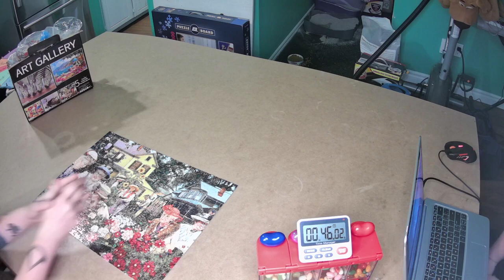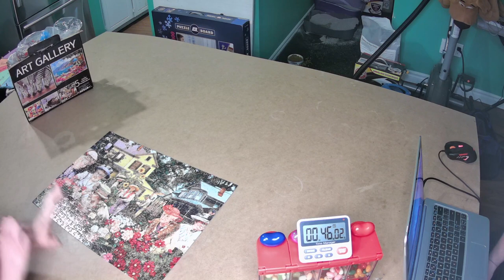Thrift store jigsaw puzzle all-nighter challenge! Will I make it? (Part 1)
We picked up this multi puzzle box and I decided to do all 5 puzzles in one night ...the only thing we started a little late...I hope we can stay up until it's done!